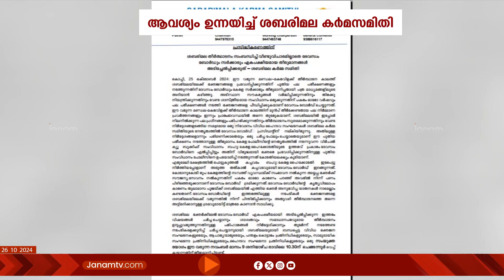ശബരി മല, നവംബർ 9ന് ചെങ്ങന്നൂരിൽ ഹൈന്ദവ സംഘടനകളുടെ യോഗം | SABARIMALA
ശബരിമലയിൽ ഏകപക്ഷീയ തീരുമാനങ്ങൾ അടിച്ചേൽപ്പിക്കരുതെന്ന് ദേവസ്വം ബോർഡിനോട് ശബരിമല കർമ്മസമിതി. ദേവസ്വം ബോർഡ് വീണ്ടുവിചാരമില്ലാതെ പ്രവ‍ർത്തിക്കുന്നത് അവസാനിപ്പിക്കണം. ദേവസ്വം ബോർഡിന്‍റെ അടിച്ചേൽപ്പിക്കലുകൾ ചർച്ച ചെയ്യാൻ യോഗം ചേരും. നവംബർ 9ന് ചെങ്ങന്നൂരിലാണ് ഭക്തജന സംഘടനകളുടെ യോഗം ചേരുക. ഹൈന്ദവ ആചാര്യന്മാരും പന്തളം കൊട്ടാരം പ്രതിനിധികളും പങ്കെടുക്കുമെന്ന്  ശബരിമല കർമ്മസമിതി ജനറൽ കൺവീനർ SJR കുമാർ അറിയിച്ചു.